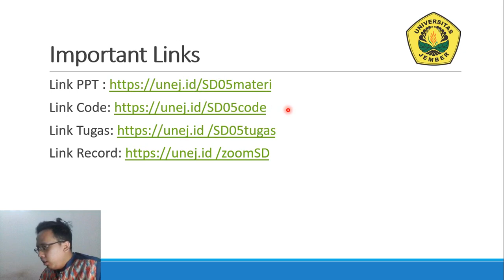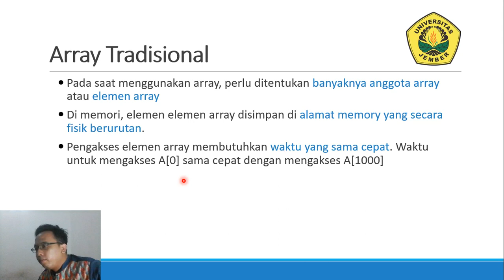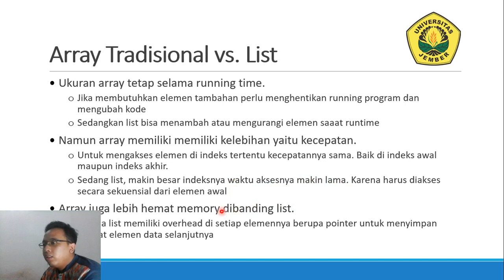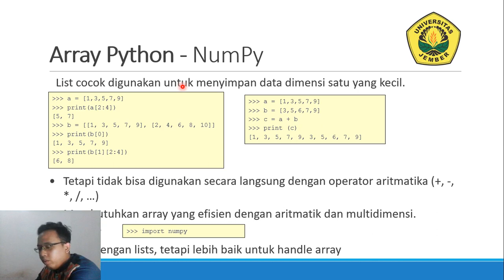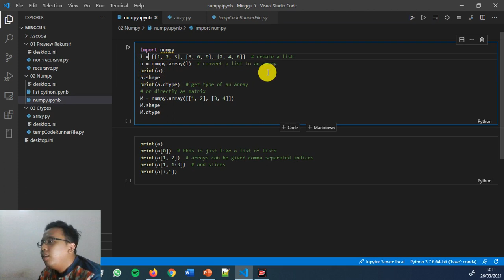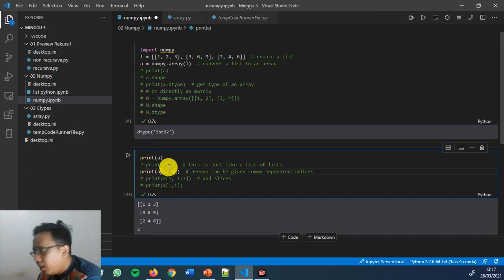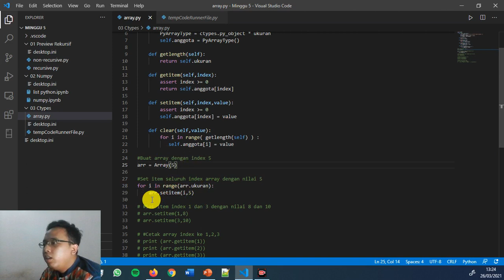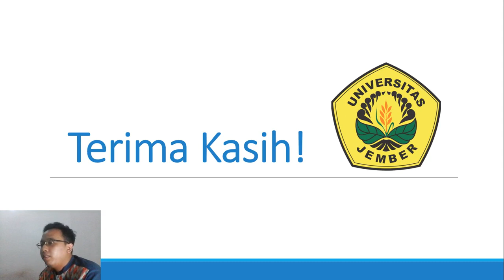Struktur Data Pertemuan 5 - Array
Pada video ini dibahas mengenai konsep array dan pengimplementasiannya di bahasa pemrograman python dengan menggunakan library Numpy dan Ctypes.